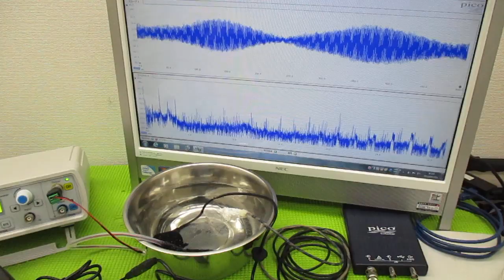超音波と表面弾性波（オリジナル超音波システムの開発技術） ultrasonic-labo